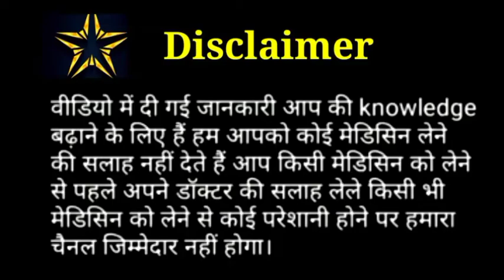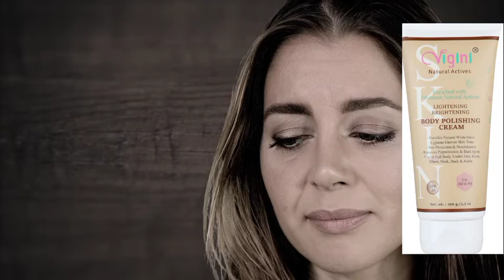vigini body whitening review in hindi | vigini natural activities body polishing |vigini body scrub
vigini natural activities body polishing ke bare me jaane is video mein complete side effect benefits kab kaise use Karen 7 Din Mein result kaisa rahata hai

vigini natural activities body polishing kya hai
vigini body scrub
vigini body Whitening Cream